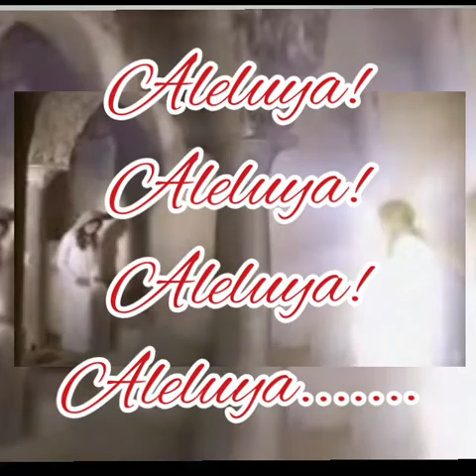Aleluya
Letra Marilinn R.